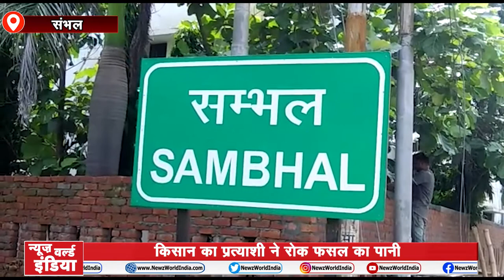नाराज प्रत्याशी ने चुनाव में वोट न देने पर अनोखी सजा दी | UP Panchayat Election | news world india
About This Video ►नाराज प्रत्याशी ने चुनाव में वोट न देने पर अनोखी सजा दी | UP Panchayat Election | news world india |

पंचायत चुनाव में वोट न देने की अनोखी सजा
किसान का प्रत्याशी ने रोक फसल का पानी
 चुनाव में वोट देने से नाराज था प्रत्याशी